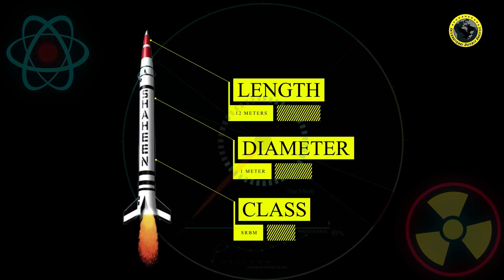Pakistan's Shaheen-1A Flight Test Today | Shaheen-1 & Shaheen-1A Ballistic Missile Range & History